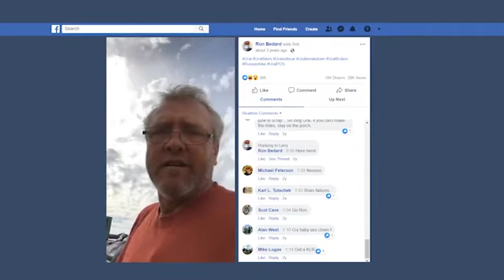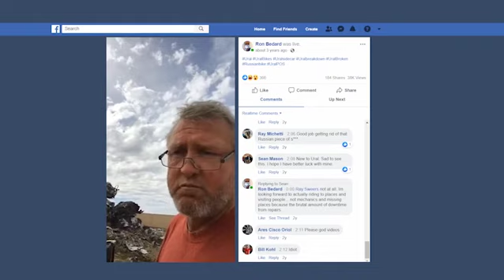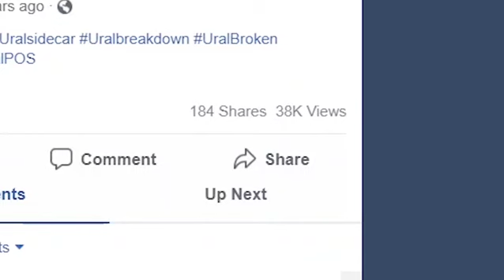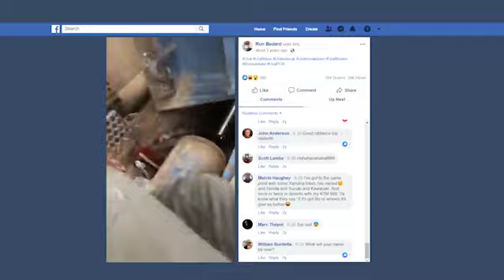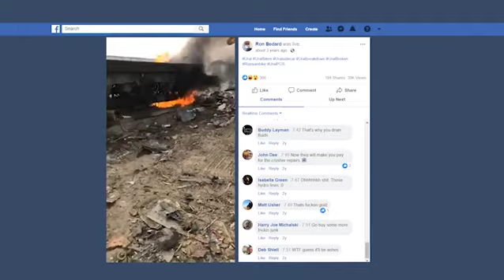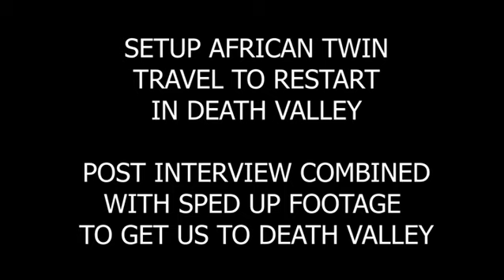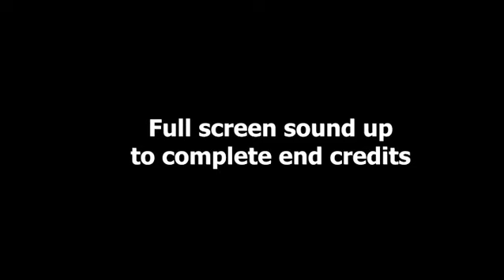Crushing The Ural... it even made the national news...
I made a bad choice at the beginning of my journey and chose a bike which was truly a piece of shit. In the end, it went down in flames of glory... ha ha